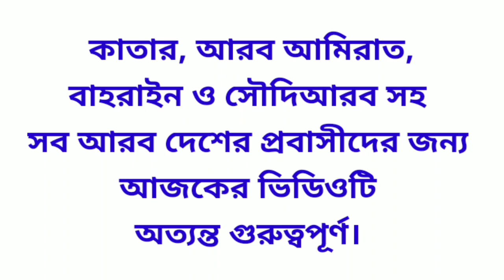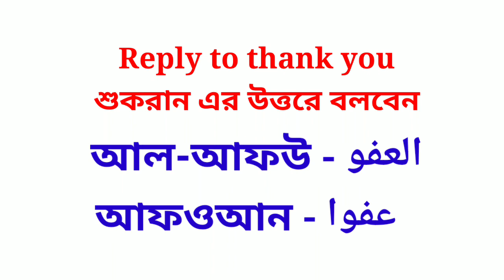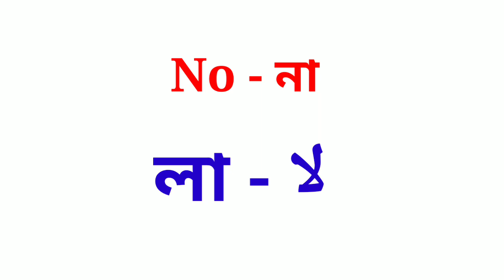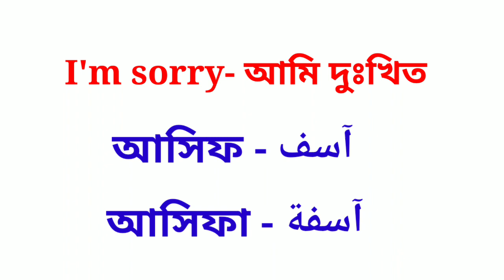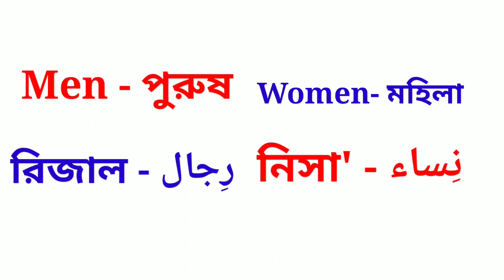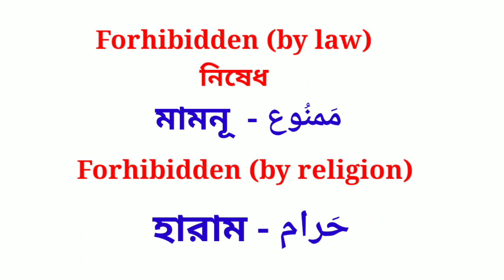Arabic Language learning , part-2| প্রবাসী আরবি ভাষা শিক্ষা | দৈনিক আরবি কথোপকথন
প্রিয় ভিউয়ার আশা করি সবাই ভালো আছেন যারা মধ্যপ্রাচ্যে আরব দেশগুলোতে কাজের জন্য আসতে চান বা যারা এসেছেন আরবী ভাষা তাদের জন্য খুবই জরুরী। আর কুরআন ও হাদীস বোঝার জন্য আরবি ভাষা জানা অপরিহার্য।

In this video we learn:

আরবিতে কথা বলার কৌশল,আরবিরা কিভাবে আরবিতে কথা বলে,আরবিতে কথা বলার সহজ কৌশল,এরবিয়ানরা কিভাবে আরবিতে কথা বলে,আরবিতে কথা বলার সহজ উপায়,আরবিতে কথা বলার সহজ কিছু কৌশল,আরব দেশে ডিউটিতে আরবি কথা,লোকাল আরবি কথা,আরবিতে কথা বলা,আরবিতে কথা বলার সহজ পাঁচটি কৌশল,নতুনদের জন্য আরবিতে কথা বলার কৌশল।,আরবিতে কথা বলা শিখার সহজ কৌশল,আরবিতে কথা বলার সহজ পদ্ধতি,আরবিতে কথোপকথন,আরবিতে কথা বলার সহজ উপায়,সুন্দর করে কথা বলার কৌশল,আরবি কথা বলা শেখা,আরবিরা যেভাবে আরবিতে কথা বলে

আরবি ভাষা শিক্ষা,আরবি শিক্ষা,আরবি ভাষা শিক্ষা কোর্স,আরবি শিক্ষা কোর্স,আরবি ভাষা শিক্ষা ফুল কোর্স,আরবি শিক্ষা স্কুল,বাংলা টু আরবি,বাংলা ভাষা টু আরবি ভাষা,আরবি কথা বলা শিক্ষা,আরবি ভাষায় কথা বলা,আরবি ভাষায় কথা বলা শিক্ষা,আরবিতে কথা বলা শিক্ষা,সহজ আরবি ভাষা শিক্ষা,আরবি ভাষায় কথা বলা শিখা,আরবিতে কথা বলার কৌশল,আরবি ভাষায় কথা বলা,দুবাইয়ের আরবি ভাষা,আরবি কথা,আরবি ভাষায় কথা বলুন,আরবিতে কথা বলার সহজ উপায়,আরবি ভাষা বাংলা,আরবি কথোপকথন

bangla to arabic,bangla to arabic language,

** এই চ্যানেলে আমরা বিভিন্ন টপিকের উপর ভিডিও আপলোড করি। যেমন :-

arabic grammer_cours

** ফেসবুক গ্রুপ